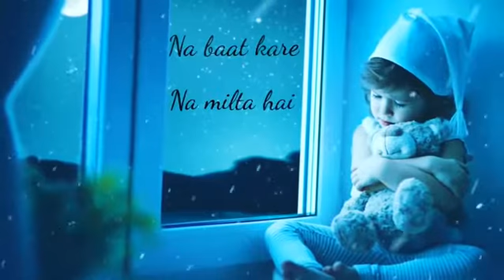CHAND 🌙MERA 👰NARAZ HAI💔📜SAD HEART 💞 TACHING 😡 || 🔥 WHATSAPP STATUS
Whatsapp Status

1) Whatsapp video
2) Status video
3) New whatsapp status
4) Whatsapp status song
5) romantic whatsapp status
6) whatsapp status 2019
7) Sad Whatsapp Status
8) Heart Touching Whatsapp Status Video
9) Whatsapp Status 30 sec
10) sad whatsapp status
11) broken heart whatsapp status
12)